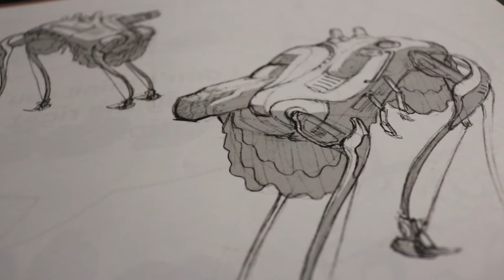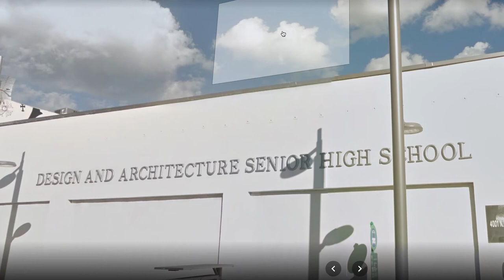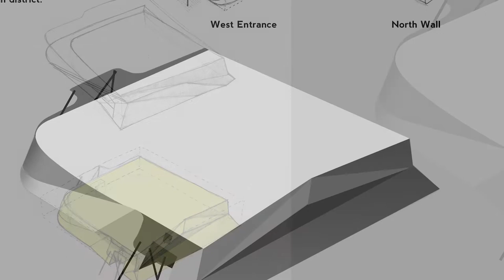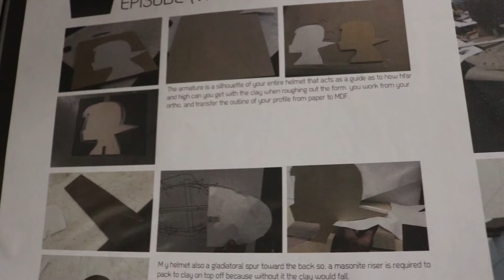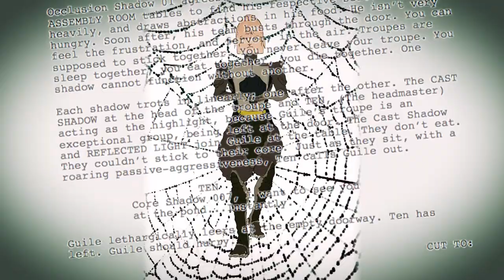Meet Entertainment Design Student Phillip Burrows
Phillip set himself apart from his household full of athletes when he started drawing as a kid. He then followed his artistic inclinations into Miami's prestigious Design and Architecture Senior High (DASH) and into ArtCenter's Entertainment Design program, where he's inventing whole new realities.